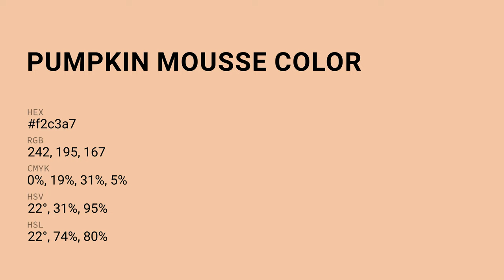Pumpkin Mousse color f2c3a7 hex Cool Orange color f2c3a7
What color is Pumpkin Mousse ? f2c3a7 hex, Cool Orange color f2c3a7

Hex f2c3a7 Color Code is also known as Pumpkin Mousse color